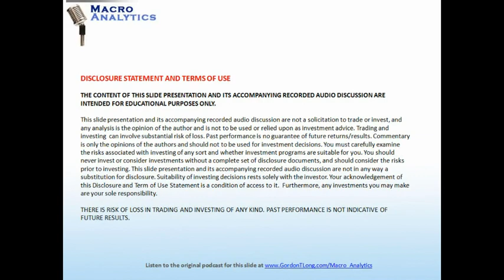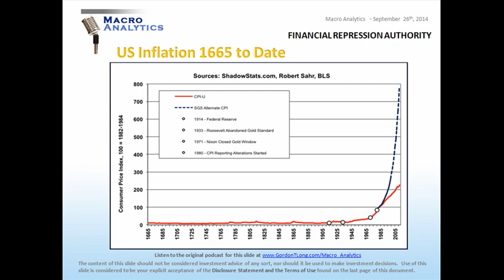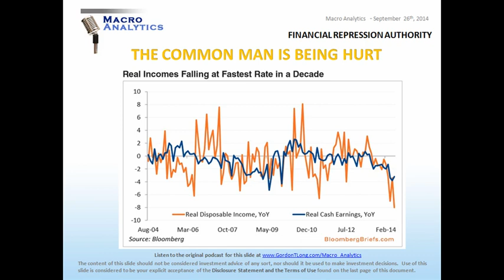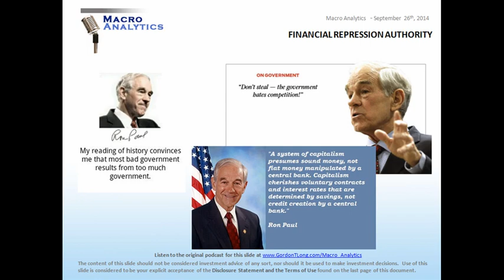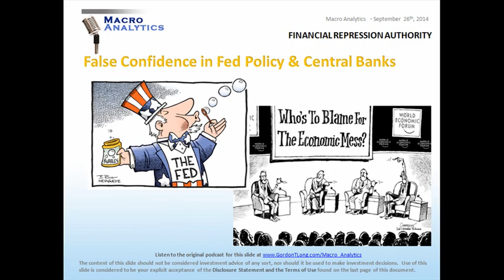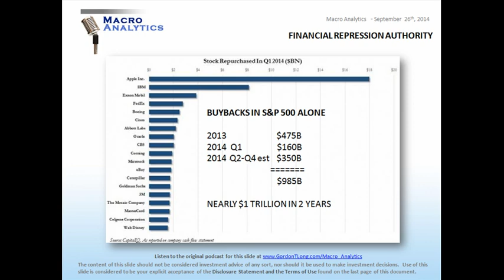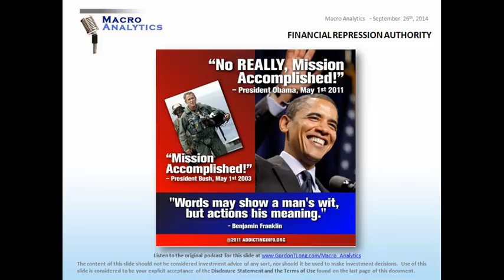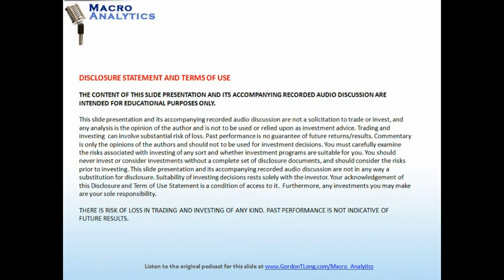09 26 14 - FINANCIAL REPRESSION AUTHORITY - Mish Shedlock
THE FINANCIAL REPRESSION AUTHORITY
Comprehensive collection of articles, essays, videos, podcasts and breaking news relating to FINANCIAL REPRESSION

Your single global source on the Internet